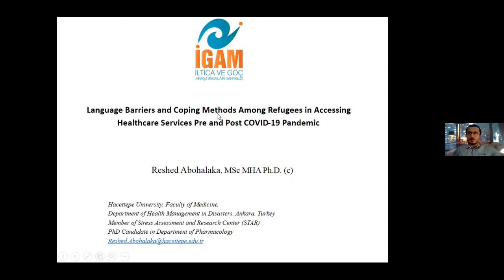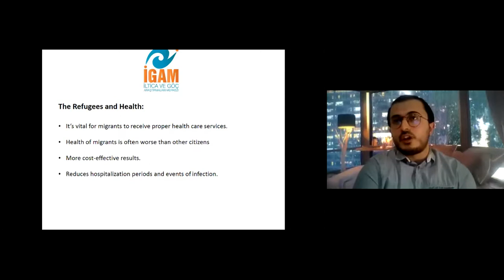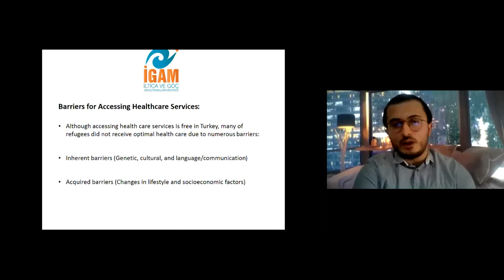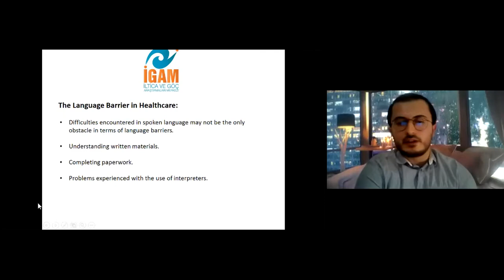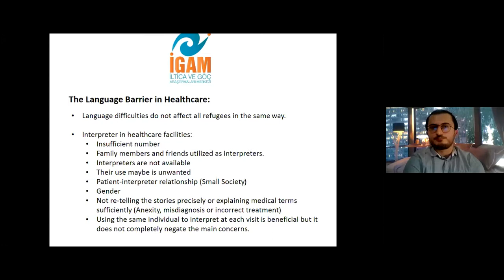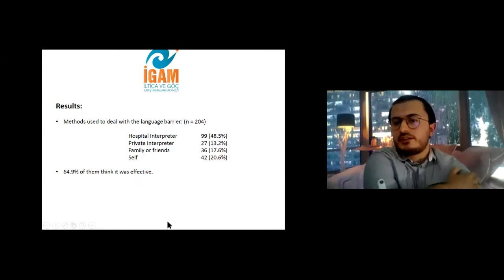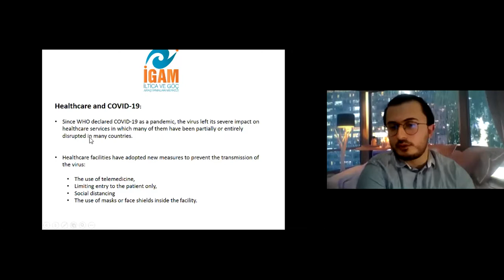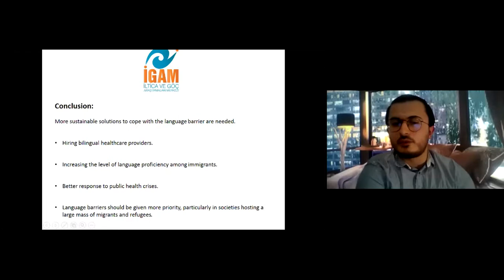MTETalks - Language Barriers and Coping Methods Among Refugees - Reshed Abohalaka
Refugees' problems in accessing healthcare ...

MTETalks continues...

This week's guest is Reshed Abohalaka, a doctoral student at Hacettepe University Department of Pharmacology, and a member of the Stress Assessment and Research Center (STAR)

Abohalaka explained to our volunteers that the refugees had difficulties in accessing healthcare services due to the language barrier and he suggested some solutions.

Mültecilerin sağlık hizmetlerine erişimdeki sorunları…

MesafeTanımayanEğitim ‘MTE’ Talks sürüyor.
Bu kapsamda, Hacettepe Üniversitesi  Farmokoloji bölümü doktora öğrencisi ve Stres Değerlendirme ve Araştırma Merkezi (STAR) üyesi Reshed Abohalaka konuğumuz oldu.

Abohalaka, gönüllülerimize; mültecilerin dil engeli nedeniyle sağlık hizmetlerine erişimde zorlandıklarını ve çözüm önerilerini anlattı.

İGAM Mesafe Tanımayan Eğitim Projesi (MTE) kapsamında gönüllülerimiz, mülteci öğrencilere takviye dersler veriyor.